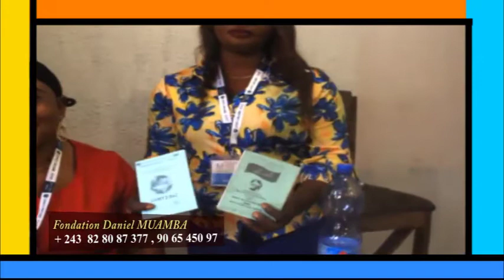MICRO CREDITS avec FONDATION DM